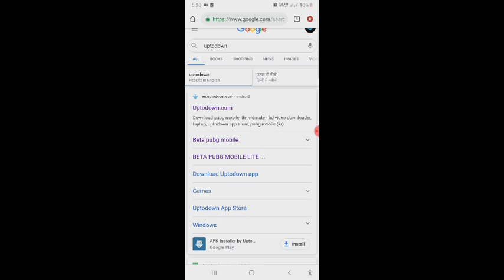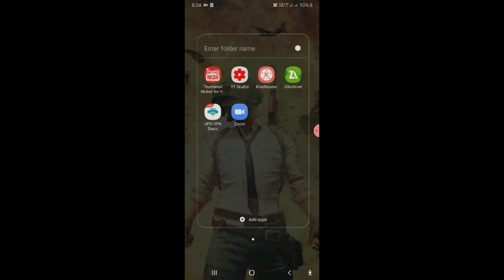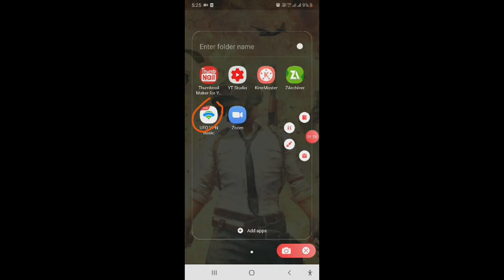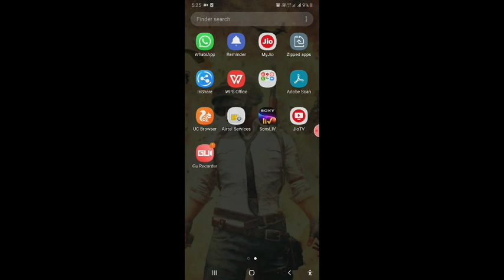Download pubg lite in Android or iOS mobile/ download pubg lite